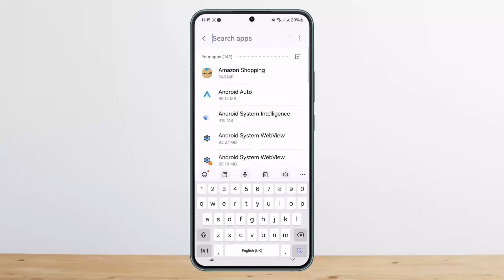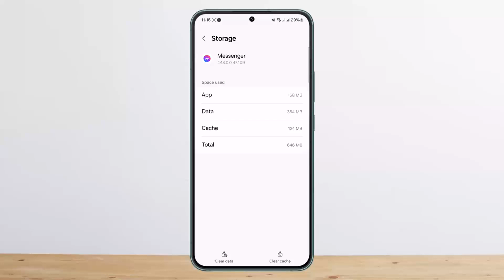How To Fix Messenger Story Not Showing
In this tutorial video, I will simply show you how to fix messenger story not showing up. So just make sure to watch this video till the end.

~ Video Chapters:
0:00 Introduction
0:18 Messenger Story Fix
1:22 Outro